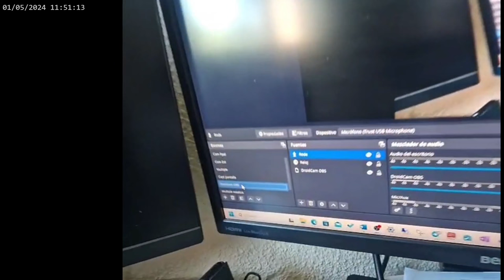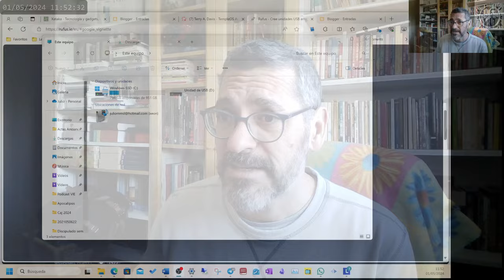¡No tengo edad para Linux!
Eres un geek y pillas un día festivo, todo ok. Te pones a enredar, nada sale, lo dejas. Te has hecho mayor.